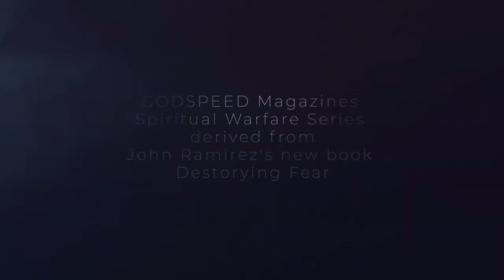Part 6 of 12 Addiction Часть 6 Зависимость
MOODY BIBLE  VIDEOS - CARTOONS better than all the rest ive seen SOMEONE translate them please

DAVID WILKERSON

NIKKY CRUZZ (THE CROSS AND THE SWITCH BLADE)

BOBBY CRUZ TESTIMONIO DE NEGLIGENTES, SOBervios de haber vivido